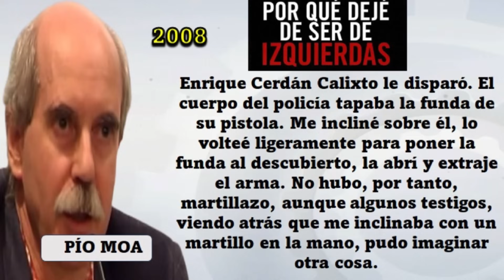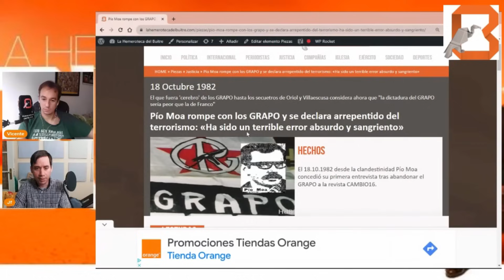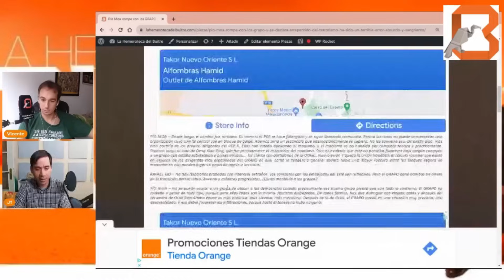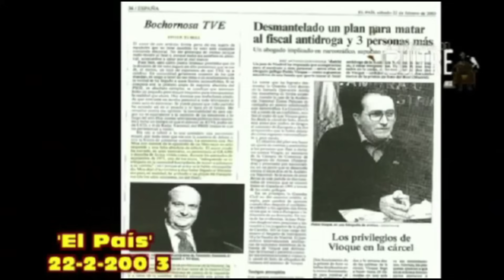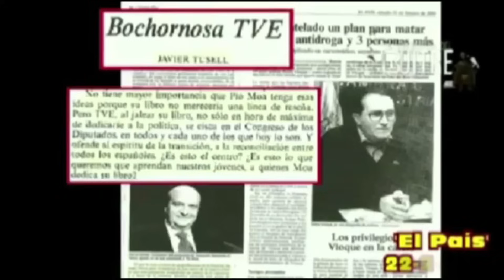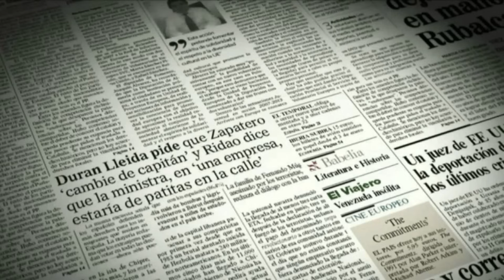Conversión del ex-GRAPO Pío Moa - Su entrevista en TVE de 2003